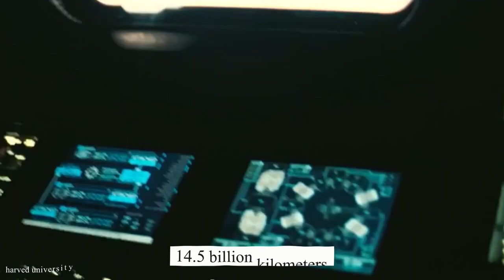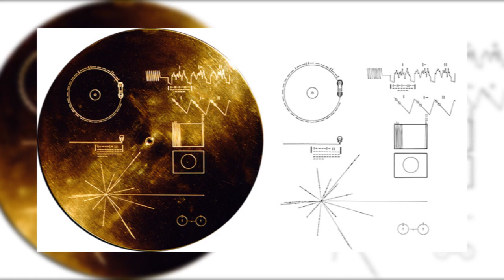Voyager Just Sent Back TERRIFYING New Data To Earth!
The Voyager spacecrafts have been exploring the outer solar system for decades, sending back amazing images and data to Earth. But recently, they have encountered something that no one expected. Something that could have dire consequences for our planet and our civilization. Something that will shock you to your core. In this video, we expose the horrifying new data that Voyager has transmitted to Earth, and what it reveals about the dark secrets of the universe. You don’t want to miss this video. Watch it now before it’s too late!